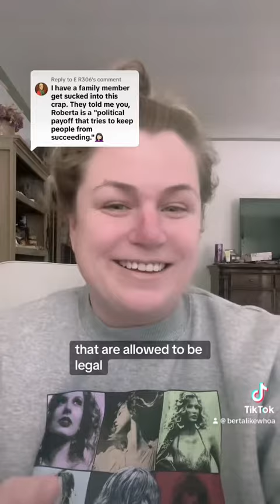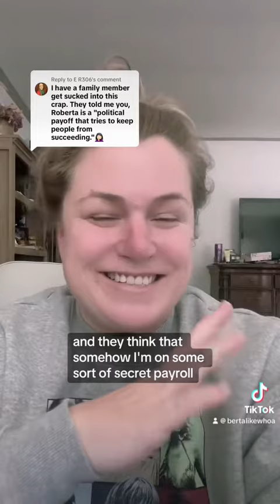TranzAct Card & “Government Checks”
Posted November 9th, 2023 regarding the rumors about me in the TranzAct DBO circles.

Apparently, I work for the government on a super secret payroll just for people exposing TranzAct Card because it’s a financial industry disrupter and big banks are shaking in their boots.

These checks are doled out to only the most influential haters, so you know I must be doing something right to be put on that list!

I’m still waiting on my back pay from July, so maybe they have my old address? Who do I contact to get my mailing information updated?

LAMLM Book Club
MLM Dupes

Report to your state Attorney General's office!
Not in the U.S.? No Problem!

Support Life After MLM!

Life After MLM is produced by Roberta Blevins. Podcast audio & video editing is done by the lovely Kayla Craven, Hunberta video editing by the indescribable RK Gold, and Michelle Carpenter is our Triple Emerald Princess of Robots. Life After MLM is owned by Roberta Blevins 2024.